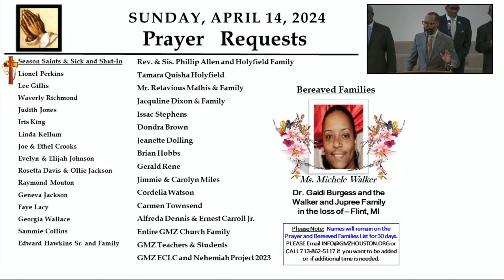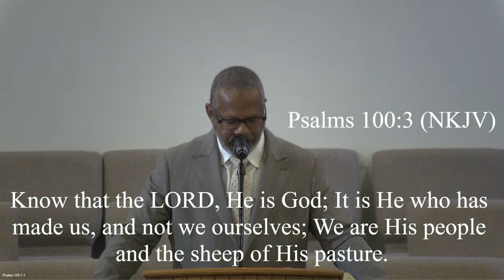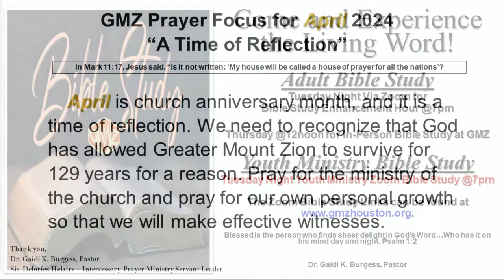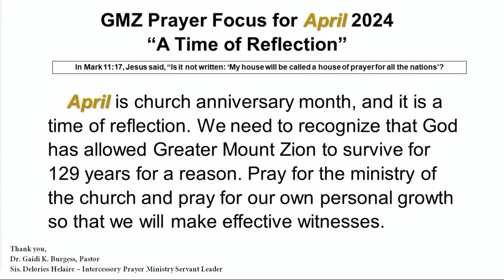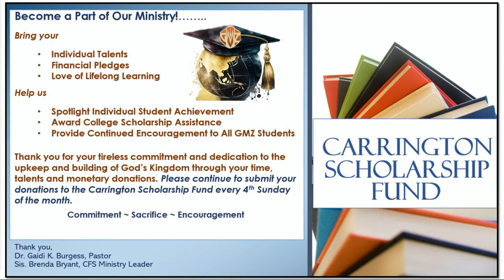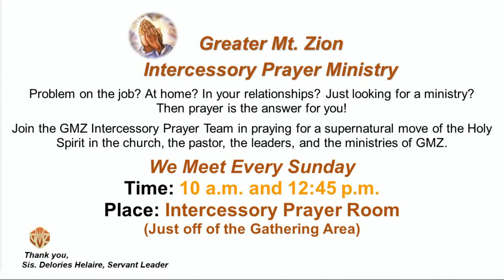Greater Mt Zion MBC - April 14, 2024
"Invitation to a Party: BYOP!"
Psalm 100
Dr. Louis Harrison